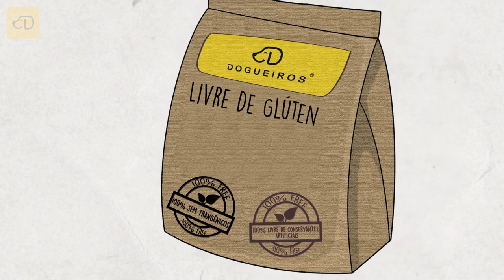Cachorro com MAU CHEIRO?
Seu dog tá fedorento? Mesmo que você ame ele, é difícil aguentar o mau cheiro. Pensando nisso, a Dogueiros trouxe pra você alguns motivos do cheirinho ruim nos cães, e dicas sobre como evitar isso!❤🐶

👉 LANÇAMOS NOSSA RAÇÃO!
Acesse o link e descubra a ração mais incrível para o seu cachorro:

Junte-se aos Dogueiros!